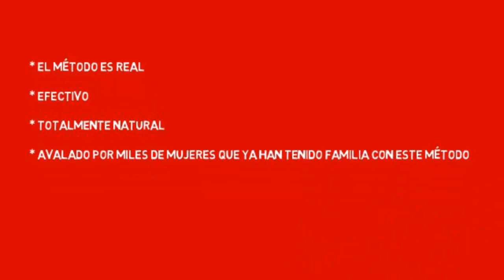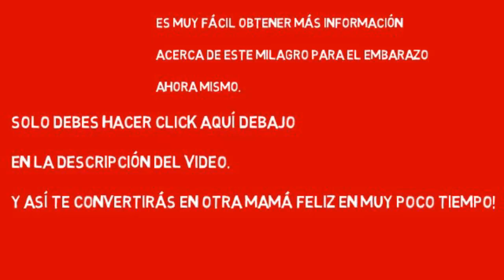Que se puede tomar para quedar embarazada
Que se puede tomar para quedar embarazada | Entre otros artículos oligozoospermia podría ser debido a las temperaturas extremas, la ropa interior ajustada, las deficiencias de vitaminas, cada día en bicicleta, la ansiedad y la falta de sueño.

Una opción alternativa para las parejas casadas con oligozoospermia es generalmente una IIU (inseminación intrauterina). IIU, también conocida como la inseminación artificial, que se conoce como una técnica de la tecnología de reproducción asistida que puede ayudar a aumentar sus probabilidades de tener un bebé.